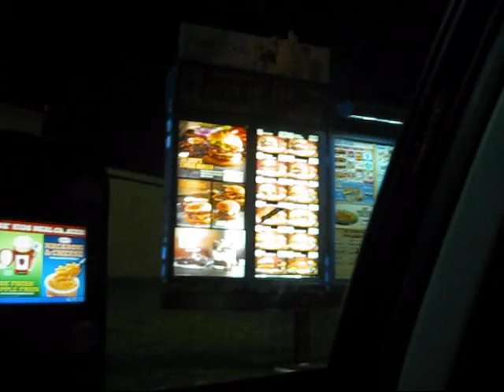Free Onion Rings During Super Bowl 2012 Weekend! (February 5, 2012)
A clip showing my cousin Ronel and myself order free onion rings from Burger King.  We were taking last minute advantage of this since it's Super Bowl 46 weekend and Burger King gives free onion rings on the 4th and 5th of this month, basically over this Super Bowl weekend.  It was worth it!  I guess there's a plus side for Super Bowls! This was one of the B.K.'s around San Jose, CA near Gretchen and Ronel's house.

***The NYG (New York Giants) won, woohoo!!

(Sunday evening, February 5, 2012)